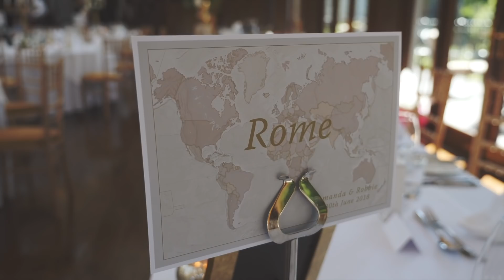Beautiful Summer Crossbasket Castle Wedding // Amanda + Robbie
So excited to share this beautiful wedding of Amanda and Robbie at Crossbasket Castle
They were married on the most perfect summer's day by celebrant, Rachel Middleton from TLC Weddings.
The happy couple and their guests got to enjoy the sunny weather before heading indoors for dinner and then partied the night away to wedding band The Black Ties
It was great to work with Craig & Eva Sanders Photography making the most of the stunning light just after dinner 💖
Shout out to the other wedding suppliers who played such a big part in making thier day special:
Brides dress - Badgley Mischka from the Bridal Garden
Shoes - Christian Louboutin
Bridesmaids dresses - Amelia Rose from ASOS
Kilts - MacGregor MacDuff
Make up - Cat Robertson Makeup Artistry
Hair - Pin-up Hair Glasgow
String Quartet - Capella String Quartet
Florist - Cora Anderson Floristry + Event Styling
Cake - Liggy's Cake Company